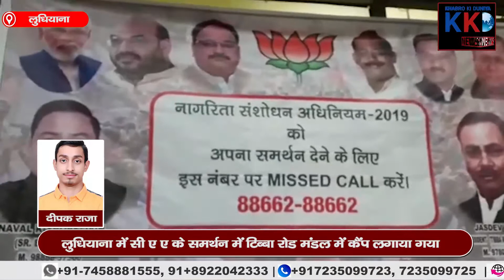LUDHIANA : सी ए ए के समर्थन में लगाया गया कैंप...